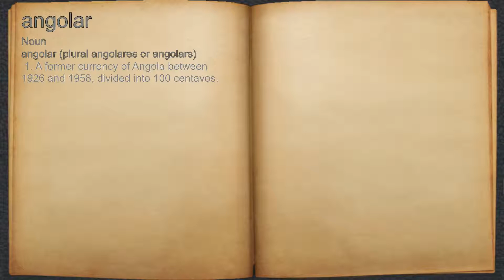What does angolar mean?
A spoken definition of angolar.

Intro Sound:
Typewriter - Tamskp